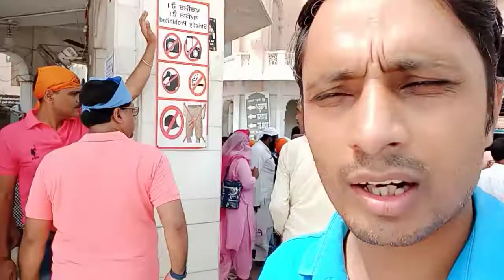देखो आज हम कहां पर गए हैं। ये जगह शायद आपने कभी ना देखी हो dailyvlog Cute Couples Jaidev Ravina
dosto hum aaye huye hai Amritsar Punjab me
wha par dekhne ki bhut khubsurat Dharmik Jagah hai dekhne ki Golden Temple

# Golden Temple Amritsar
# New Video